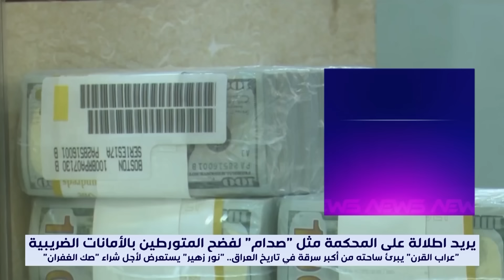"عراب القرن" يبرئ ساحته من أكبر سرقة في تاريخ العراق.. "نور زهير" يستعرض لأجل شراء "صك الغفران"